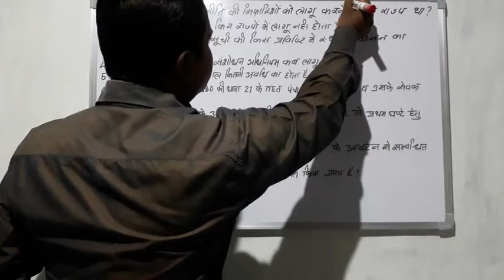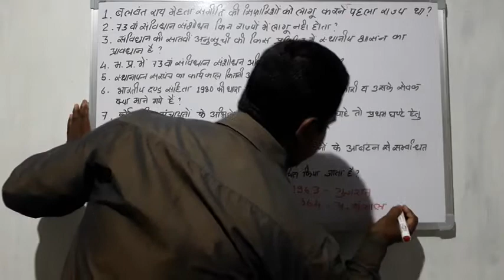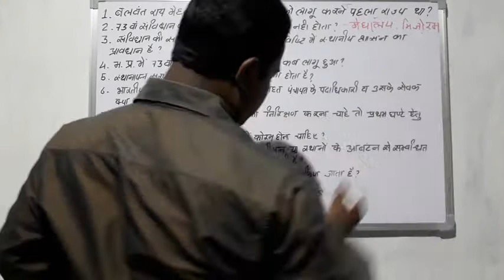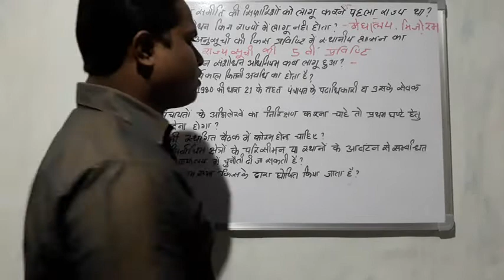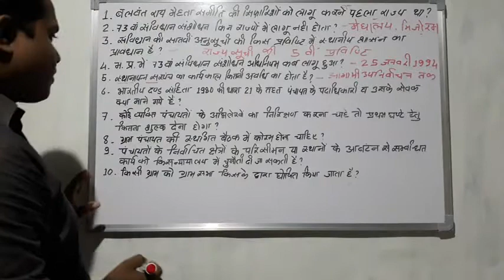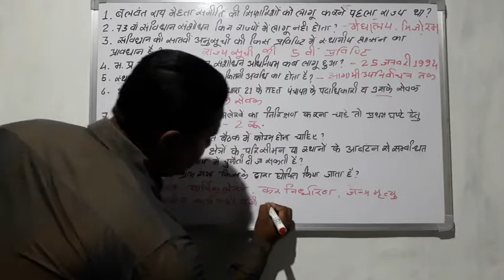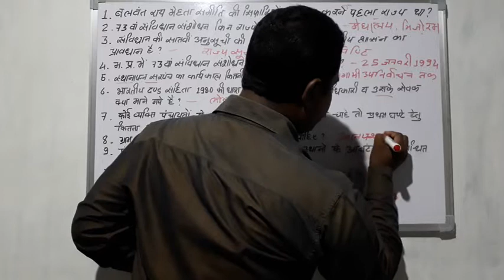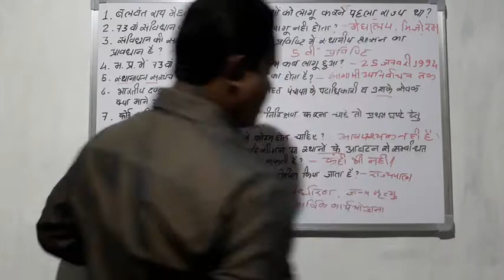पंचायती राज व्यवस्था M.C.Q. । CG VYAPAM , CG PSC, ADEO EXAM 2017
पंचायती राज व्यवस्था M.C.Q.

मैनें वीडियो में नागौर जिला गलती से गुजरात बता दिया है परंतु नागौर जिला राजस्थान में स्थित है।

ADEO EXAM 2017